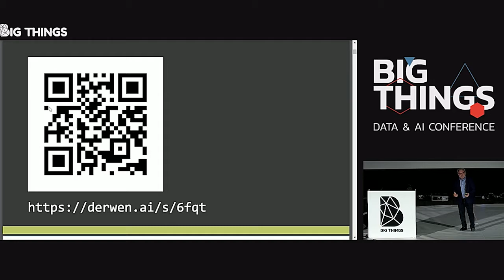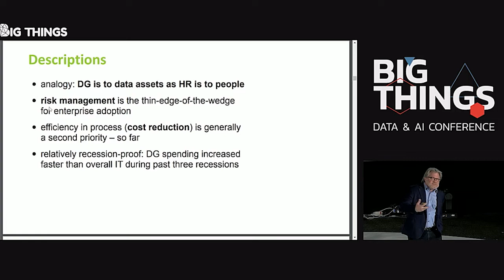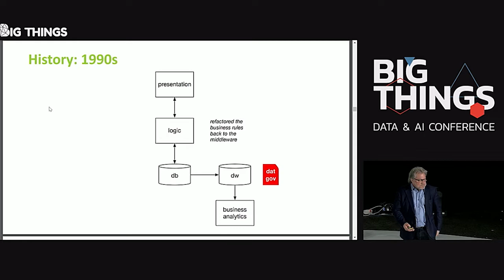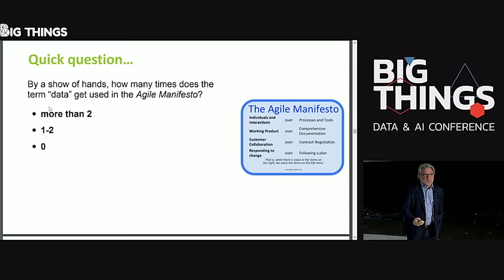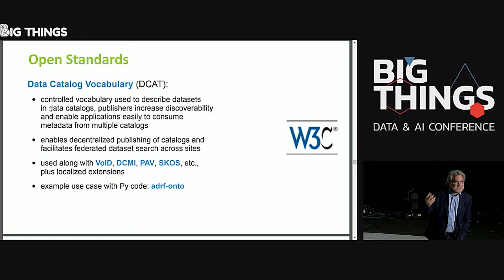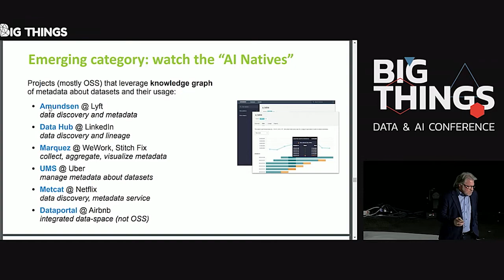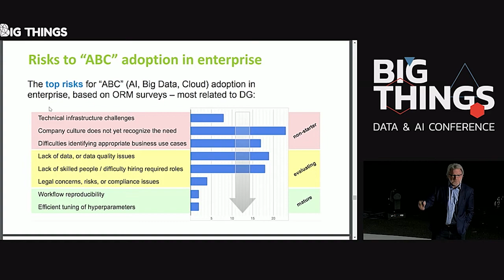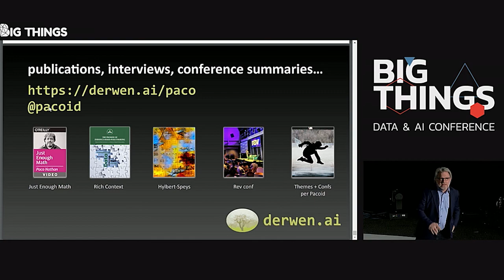Overview of Data Governance by Paco Nathan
Effective data governance is foundational for AI adoption in enterprise, but it’s an almost overwhelming topic. Paco Nathan offers an overview of its history, themes, tools, process, standards, and more—partly based on interviewing experts in this field about issues and best practices. Join in to learn what impact machine learning has on data governance and vice versa.

Session presented at Big Things Conference 2019 by Paco Nathan, Managing Partner at Derwen

20th November 2019
Kinépolis, Madrid